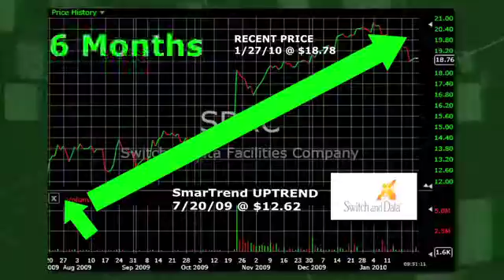Switch & Data Facilities (NASDAQ:SDXC) Stock Trading Idea: 48.9% Return in 6 Months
SmarTrend identified an Uptrend for Switch & Data Facilities (NASDAQ:SDXC) on July 20, 2009 at $12.62. In approximately 6 months, Switch & Data Facilities has returned 48.9% as of today's recent price of $18.78.

Switch & Data Facilities is currently above its 200-day moving average of $14.65 and should find resistance at its 50-day moving average of $19.39. Look for these moving averages to climb to confirm the company's upward momentum.

SmarTrend will continue to scan these moving averages and a number of other proprietary indicators for any shifts in the trajectory of Switch & Data Facilities shares.